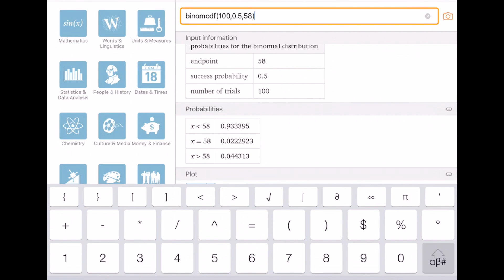Fehler 2. Art - Binomialverteilung | Wkeit ** | gymer math Jorma Wassmer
In dieser Sequenz wird der Fehler 2. Art für einen Binomialtest diskutiert.